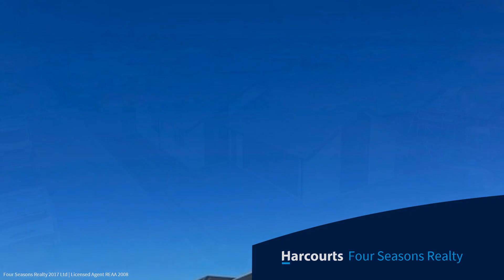14 Edlin Place, Pegasus, Waimakariri District, Canterbury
Be the first one to call this property home.
A change in circumstances has made my owners move overseas which brings this property to market.
Set on a corner site with the reserve out the rare of the home this will give you that sense of space and privacy.
Very well thought out plans make sure every thing is designed for convenience and comfort.
Just a short stroll to Pegasus lake and walkways, wetlands, beach and golf course.
Also just a short drive to ravenswood which has all the amenities that you need.

You be the one to reap the rewards of this family home.
Text or call for more information.